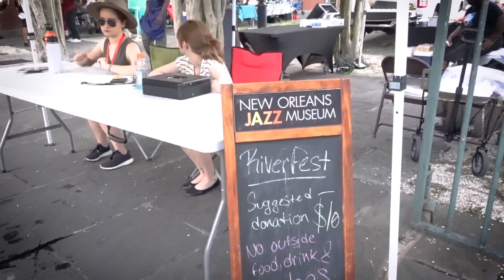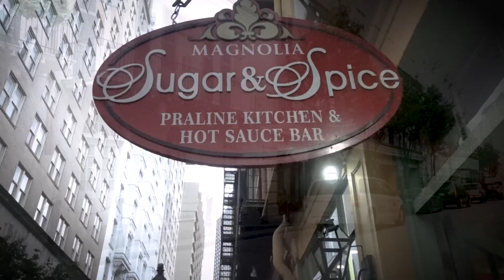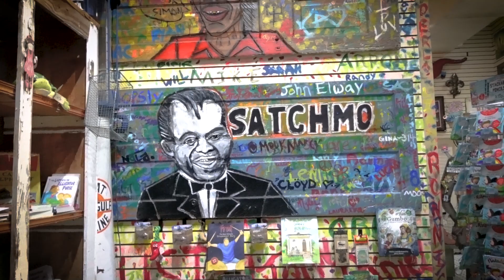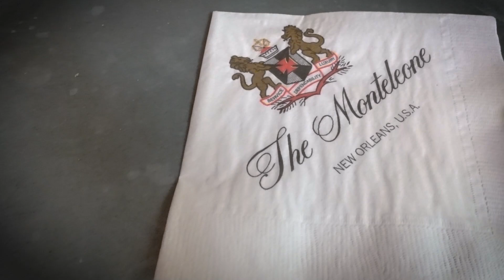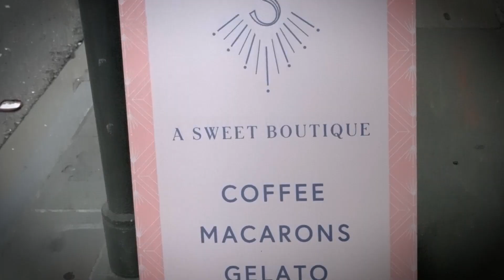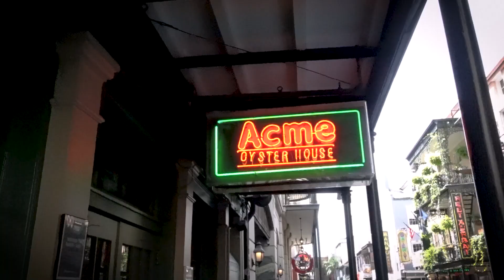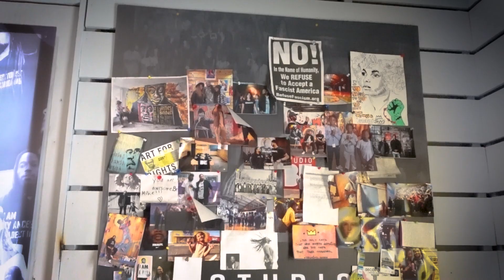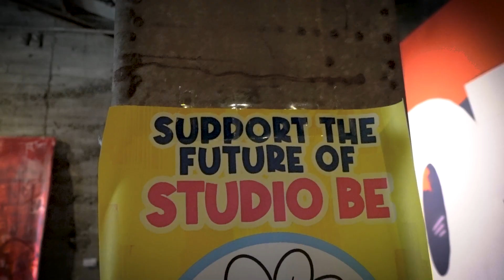48hrs in New Orleans: Louisiana vlog (Wedding, Sightseeing & More)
48hrs in New Orleans: Louisiana vlog (Wedding, Sightseeing & More). Today’s episode is a travel vlog. Come join me as I explore one of my favourite cities New Orleans, Louisiana. In this episode I visit the French Market, enjoy delicious cajun food at the Gazebo Cafe and I also check out a few novelty shops. One of the highlights of my trip was the wedding that I attended…and no one, absolutely no one does weddings like New Orleans! So if you  want to see what I do when I'm not working, tune into today’s episode.

Every single week I provide effective communication tips & resources to new and emerging leaders who want help with difficult conversations at work.